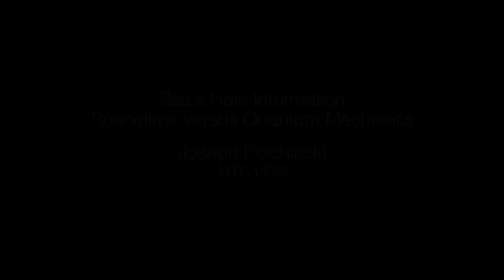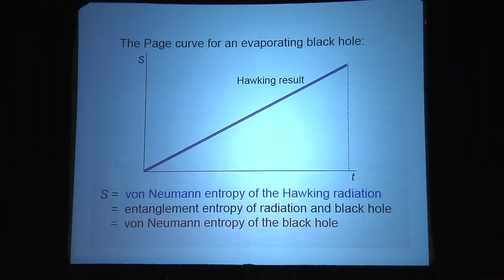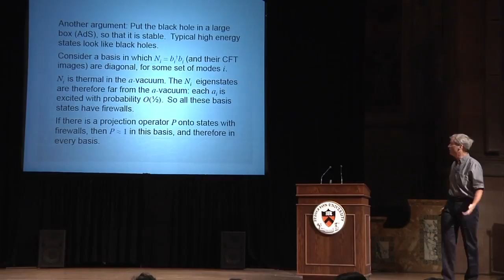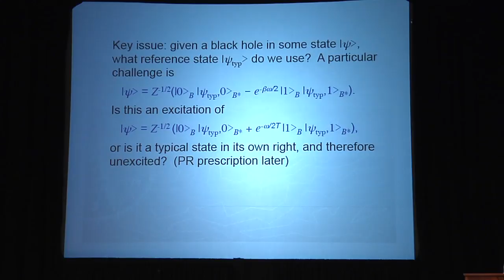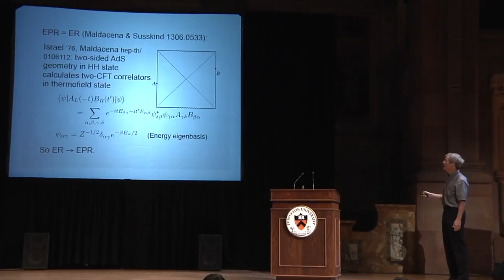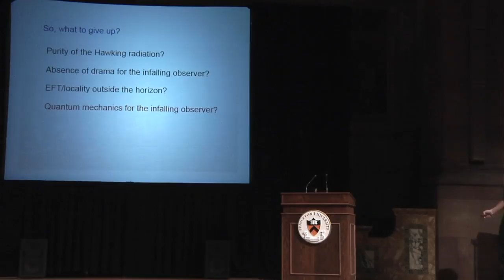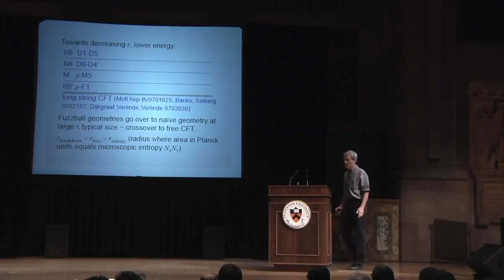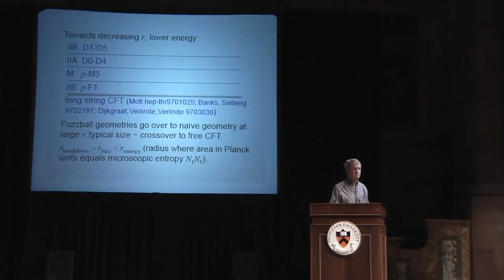Joseph Polchinski - Black Hole Information: Spacetime versus Quantum Mechanics